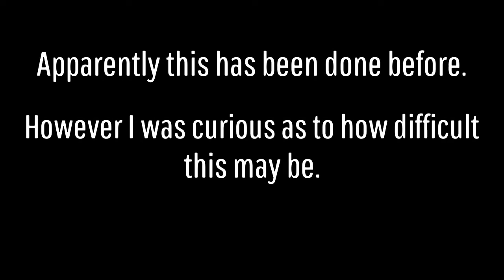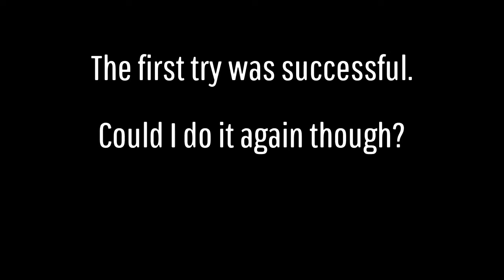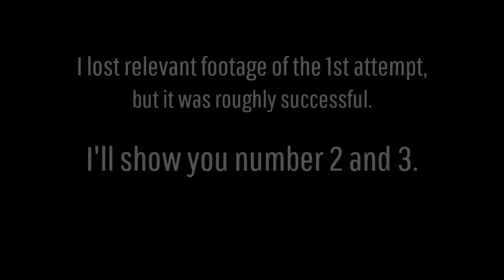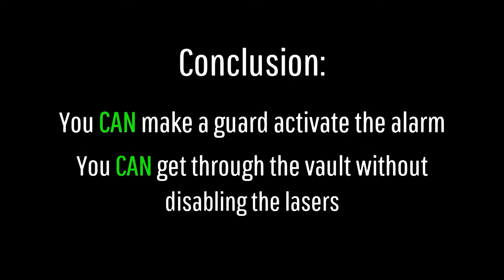Do You Have to Disable the Lasers? | The Bank | HITMAN 2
Today I'll be checking how difficult it is to get through the vault in the Bank DLC mission without disabling the laser security system. I will also be checking if you can make a guard activate the alarm.